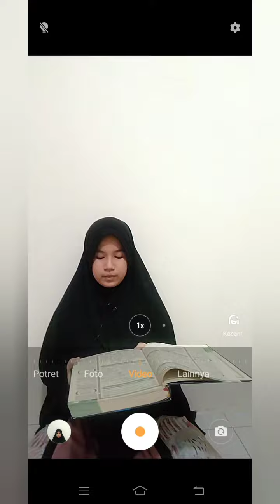Ayah adalah cinta pertama seorang anak perempuan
Assalamualaikum, yuk fahami agar tak terpeleset makna yang sesungguhnya.